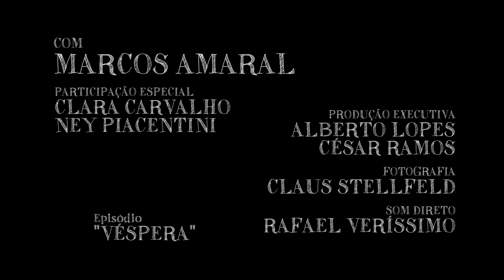Conversa ao Lado - Véspera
Eu queria dizer que eu te vi...

Conta pra gente o que você anda ouvindo por aí!

Conversa ao lado é:
Antoniela Canto
Elisa Volpatto
Pedro Paulo de Andrade
Vanessa Bruno
Zé Valente

Com Marcos Amaral
Ideia original de Fernanda Leite
Participação Especial:
Clara Carvalho
Ney Piacentini

Produção Executiva: Alberto Lopes e César Ramos
Fotografia: Claus Stellfeld
Som Direto: Rafael Veríssimo
Assistente de produção: Cecília Mazetto
Assistentes de fotografia e câmera: Graciela Zapata e Philip Silveira

Pós-Produção: Clandestino
Colorista: Brunno Schiavon
Estagiária: Luiza Freire
Atendimento: Gabrielle Dotta
Supervisão geral: Alexandre Cristófaro

Estúdio de som: Cinecolor Digital
Diretor geral Cinecolor: David Tejo
Gerente operacional: Cláudio Avino
Coordenação de pós-produção: Junior Fernandes
Engenharia: Richard Balilla
Mixagem: Ariel Henrique

Agradecimentos
Moviecenter
Paula Moraes
Claudinha